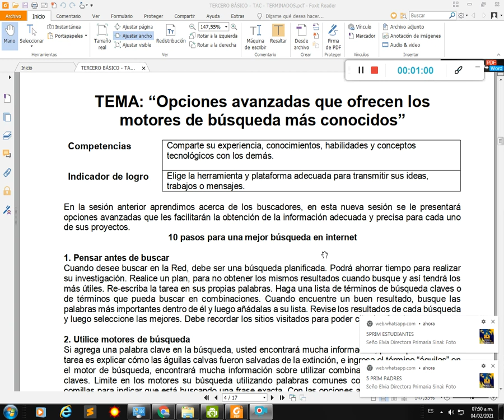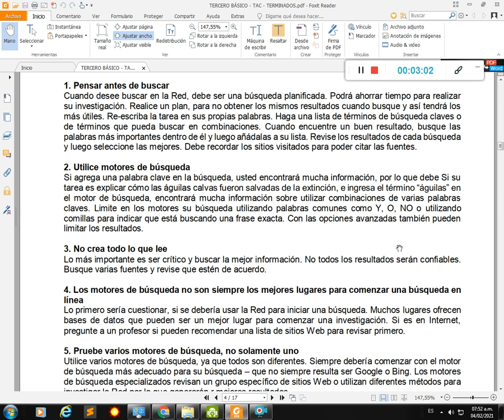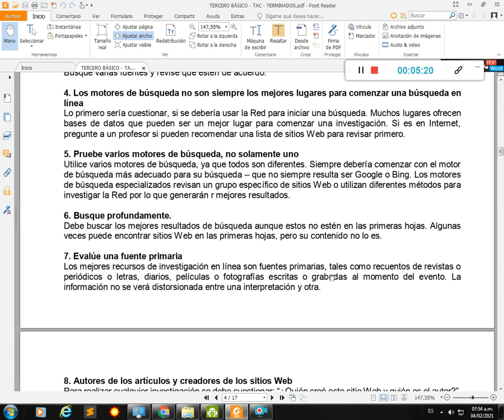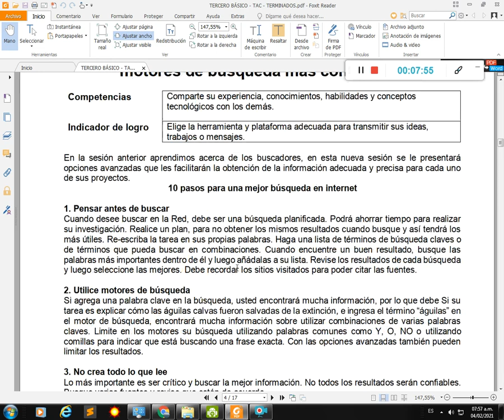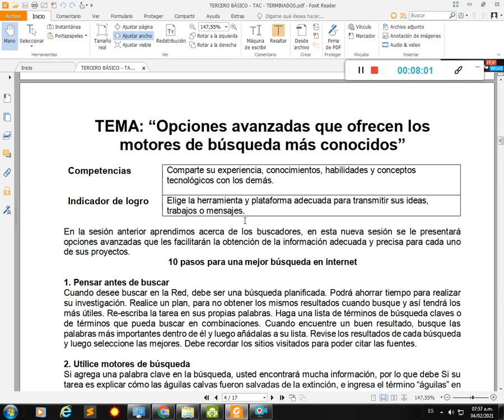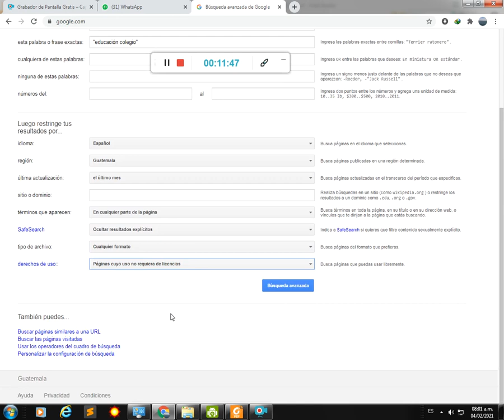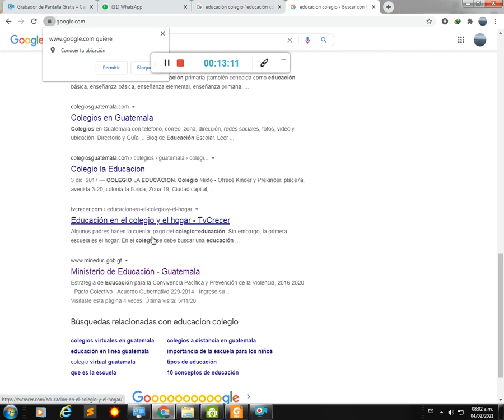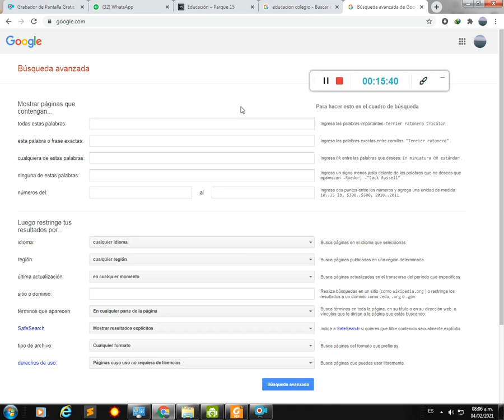Tercero Básico - Clase # 2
TEMA: Búsquedas personalizadas